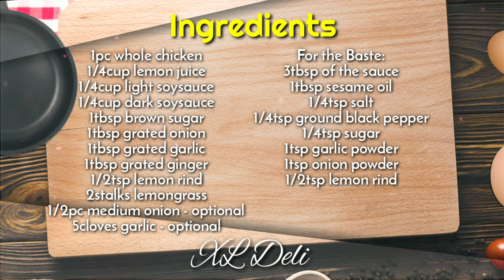Roasted Soy-Lemon Chicken Recipe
› For the ingredients, please watch the video